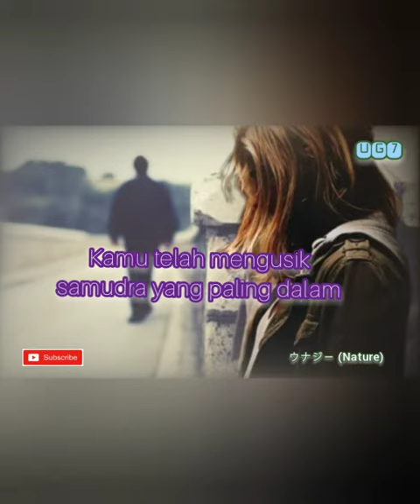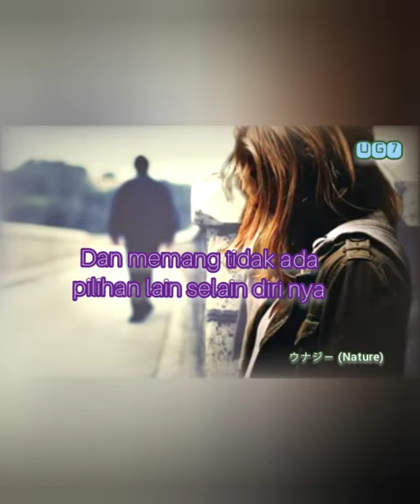Story lautan kasih | YouTube life | popular